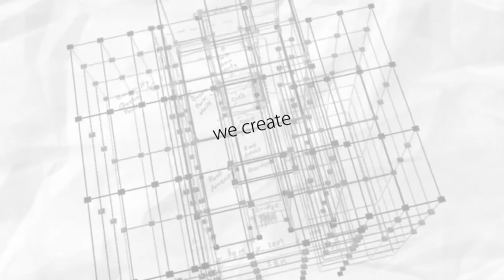Cresford Corporate Video